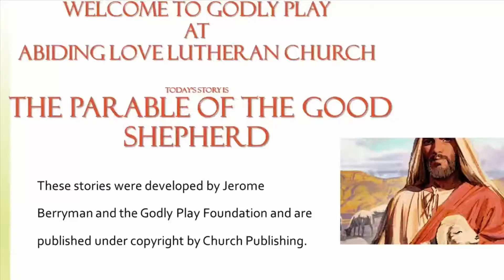Parable of the Good Shepherd - A Godly Play Story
Recorded and Produced by Abiding Love Lutheran Church ELCA, Austin, Texas
This story was created by Jerome Barryman and the Godly Play Foundation and is published under copyright by Church Publishing